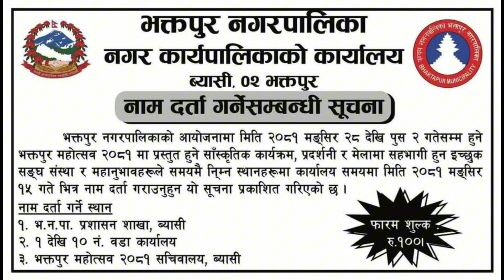bhaktapur mahotsob 2081|| naam darta bare suchana